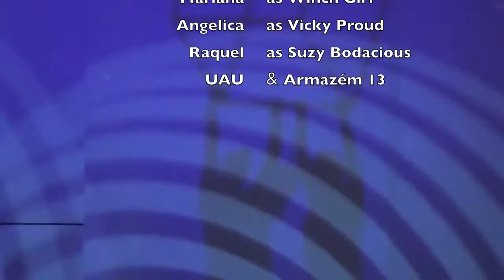Duo Aerial Cube Casino Lisboa 2015 Raquel Nicoletti e Angelica Evrard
Raquel Nicoletti e Angélica Evrard, Casino Lisboa. 2015. Armazém 13